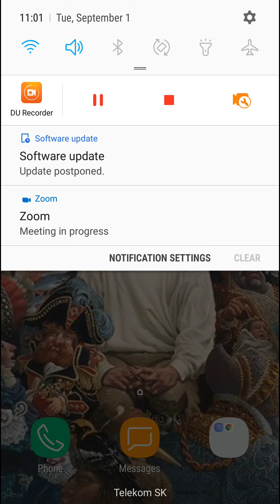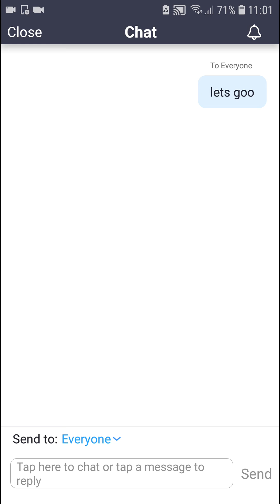How To Copy Message In Zoom App On Mobile